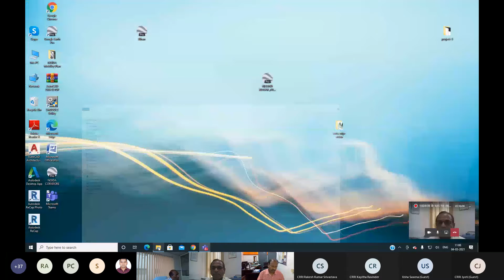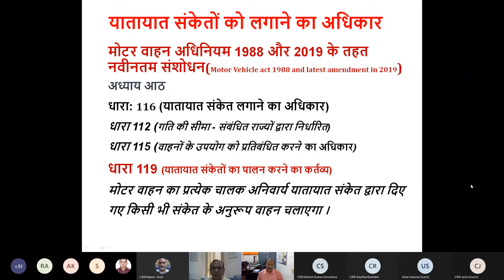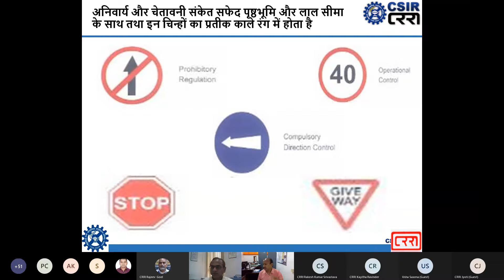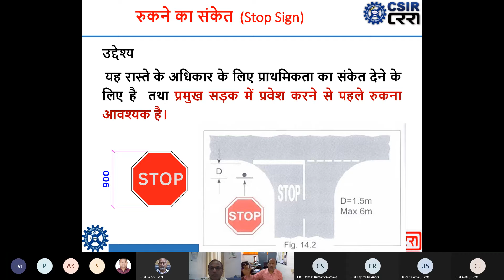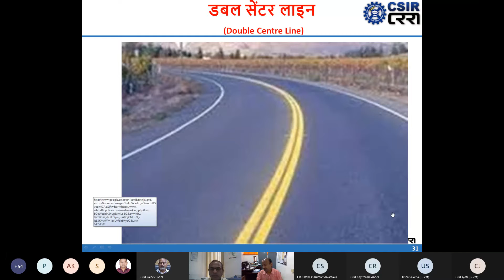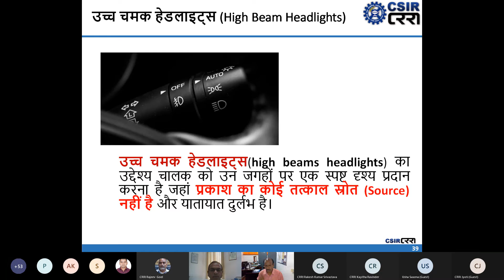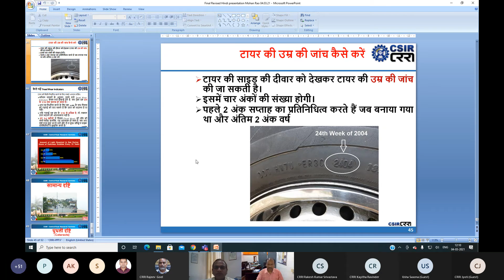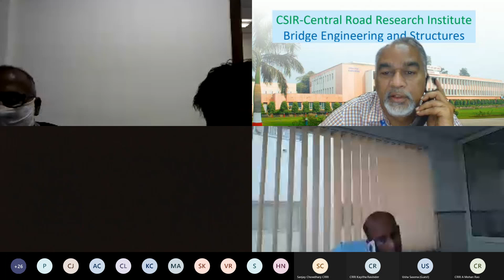04 मार्च, 2021 हिंदी कार्यक्रम